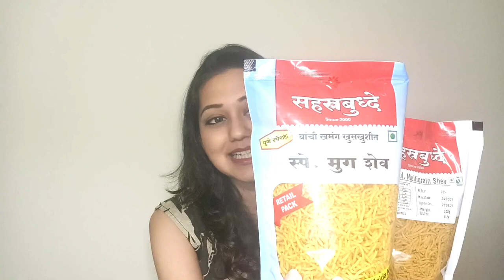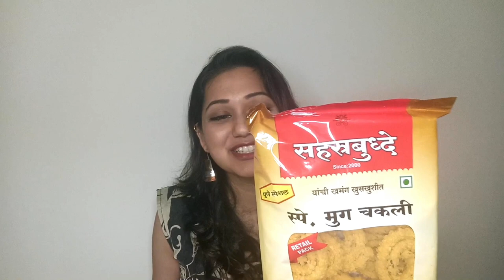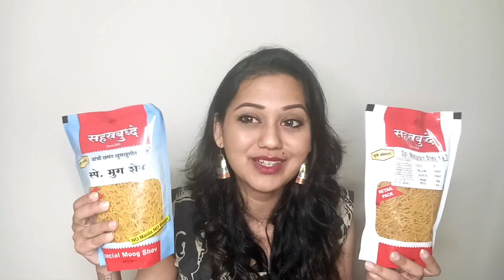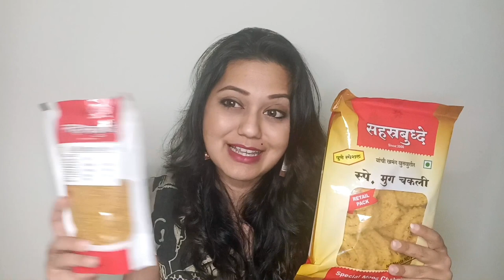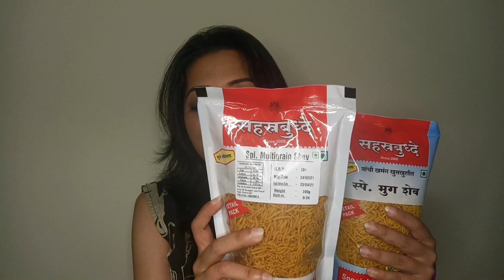Epilepsy & Hormones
• What are hormones?
• What do they do?
• What is the connection between Hormones &     Seizures?
• Are all seizures because of our Hormones?
• What about Men and their hormonal changes?
• Importance of  finding out whether your seizures are Hormone related or not.